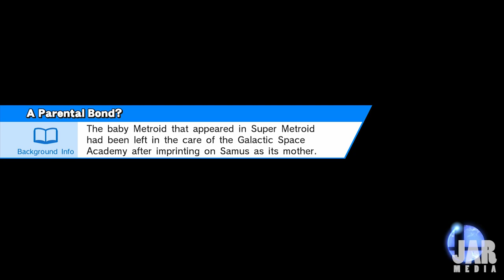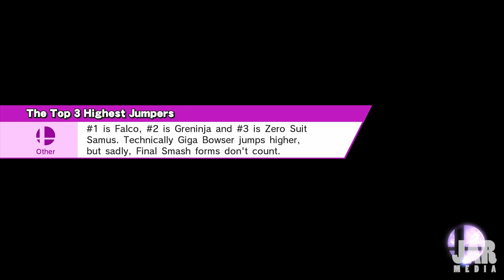IT BEGINS! - SUPER SMASH BROS - JAR PLAYS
CREDITS